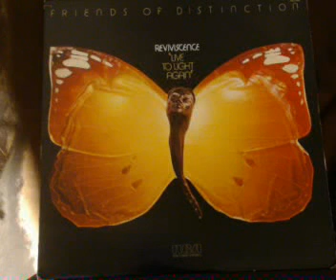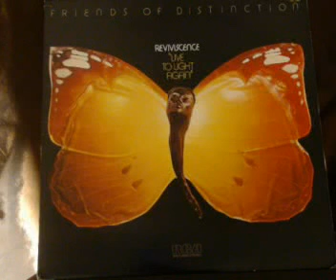Friends Of Distinction- When A Little Love Began To Die